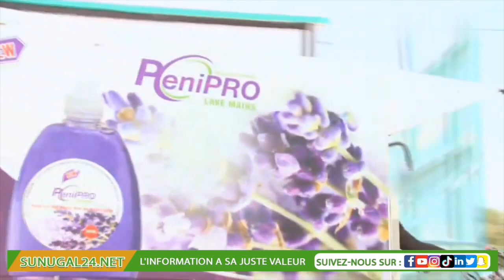Ramadan: Tafsir Al Qurhan du 14 avril 2023 avec Oustaz Alioue Sall